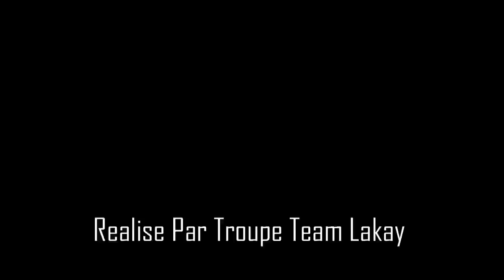PÈSEKISYON_Nan_vwazinaj [109] Pitit Madanm Pastè tounen dife🔥 nan men lovely nan Rajeaa🙆‍♂️Lafwa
Pa atake pitit Bondye wa boule Pitit Madanm Pasteaa cho nan men lovely nan rajeaa mezanmi bagay yo anpil Lovely mele ak Gougoulou Gougoulou dil lap manjel 🙆‍♂️mezanmi gen bagay

Pesekisyon_Di_Diab vwazin lankomanse nan cho depi se pitit Bondye wap atake sesak pou rive ann gade avem kisak rive vwazinn saa ki te tante al bay djab pitit Yon sevant Bondye gade pouw we pa atake pitit Bondye wa boule

Pabliyew ka ekri nou nan
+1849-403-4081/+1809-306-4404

Invite zanmiw vinn gade avew svp
@haiti movie